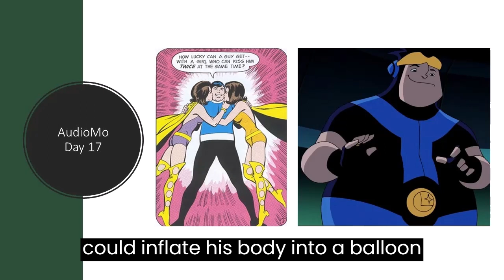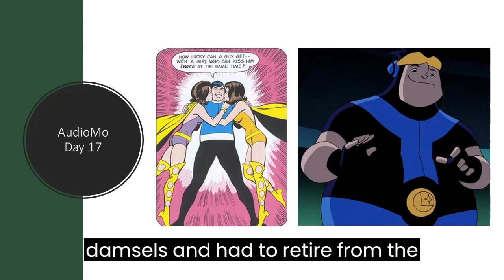Bouncing Boy Captioned Audio for AudioMo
This is day 17 of AudioMo which is an international celebration of personal audio. Originally started on Twitter and now has branched out to Mastodon.
In this captioned audio clip, a few words about Bouncing Boy.